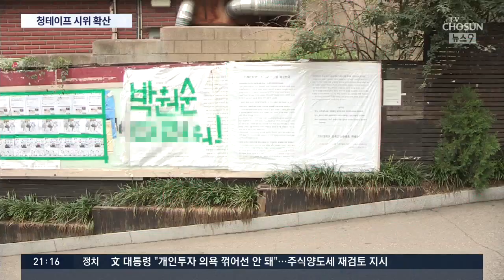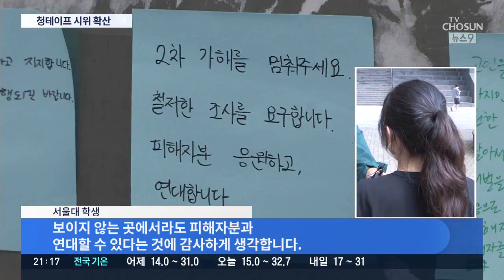서울대·고려대 등 대학가 '청테이프 시위' 등 박원순 비판 잇따라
대학가에서는 박원순 전 서울시장을 비난하는 대자보가 연이어 붙고 있습니다 연세대를 시작으로 서울대와 고려대에서도 박 전 시장을 비난하는 대자보가 발견됐습니다.